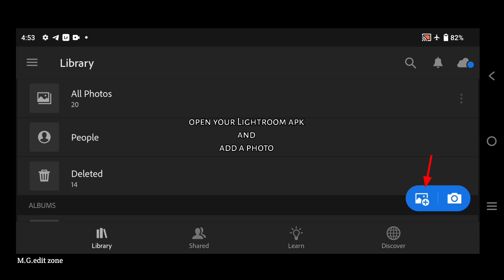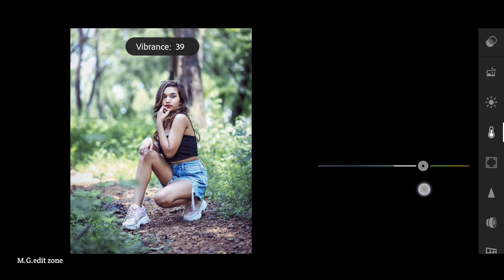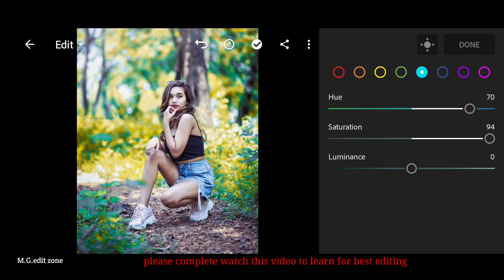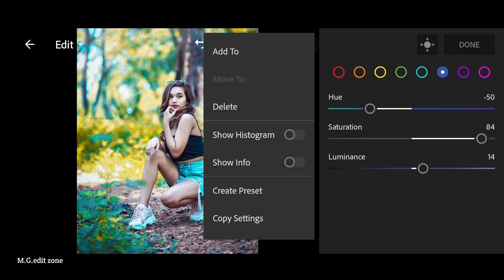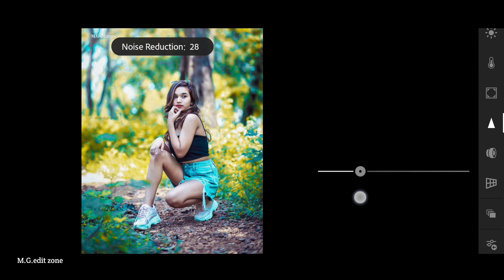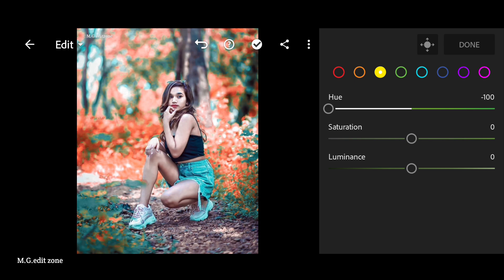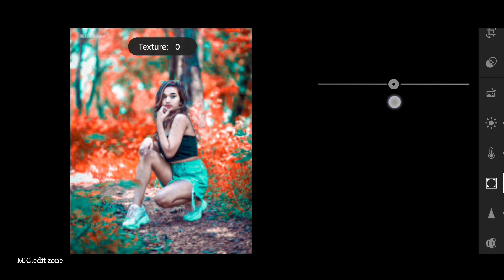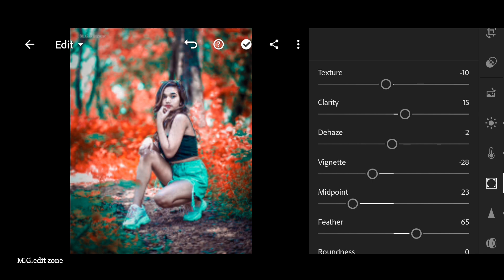Aqua and Red tone Lightroom photo editing//preset download free//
.OR.